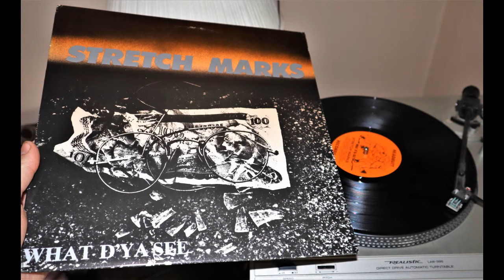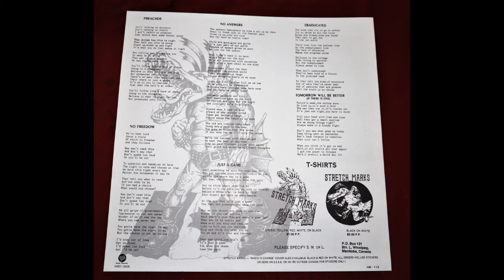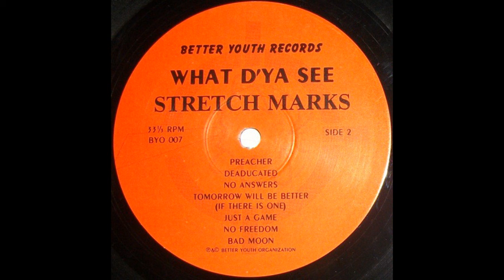Stretch Marks - 08 - Deaducated (lyrics)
Band: Stretch Marks
Album: What D'ya See
Song: Deaducated
Year: 1984
Label: Better Youth Organization / Head Butt Records

Stretch Marks were a Canadian hardcore punk band from Winnipeg, MB

Lyrics:

The kids they try to go to school
Try to abide by all the rules
Rules are broken, kids are bored
They want to get out
In the job world

There they form the endless line
On the unemployment line
The lack of education
Makes the progress worse

Millions in the college
Kids trying to survive
But the unemployment
Always seems to rise

They've been told of a future
In the promised land

So they tell the kids, of mountains
And of wars they've never seen
And of pastures that are greener
Well the truth is so obscene